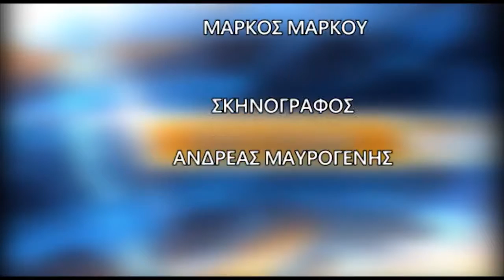TOP STORY 30/05/19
TOP STORY
Η ενημέρωση στην τηλεόραση του Capital ξεκινάει στην μια το μεσημέρι με δυναμισμο, εγκυροτητα αντικειμενικότητα και αμεσότητα. Ότι συμβαίνει την ώρα που συμβαίνει σε Κύπρο και εξωτερικό, με αναλυτικά ρεπορτάζ, ανταποκρίσεις και με τους πρωταγωνιστες της επικαιροτητας στο στούντιο.

TOP STORY με την Στέφανη Φλωρίδου καθημερινά στις 13:00 το μεσημέρι Παρακολουθήστε άμεσα Όλα τα προγράμματα, Όλες τις ειδήσεις Από το CAPITAL TV